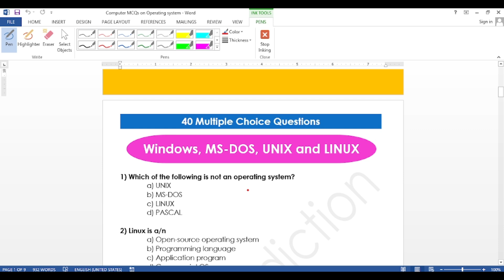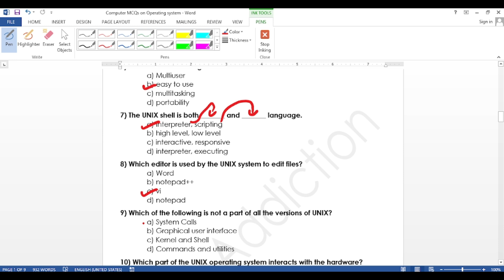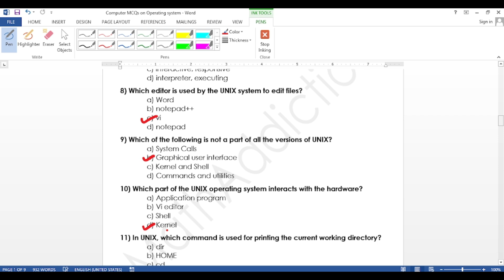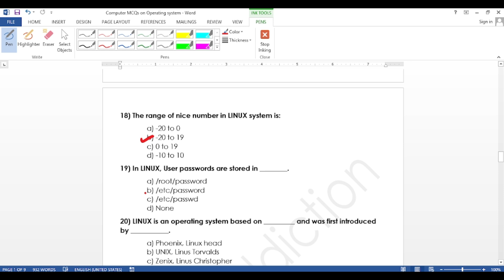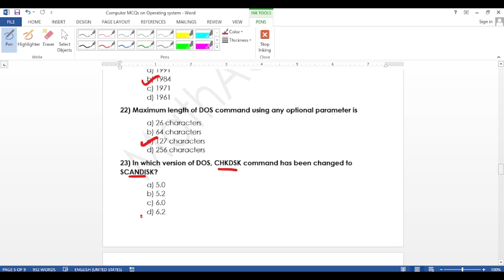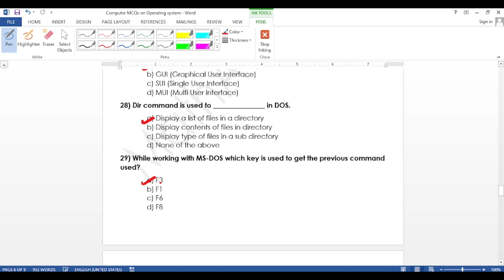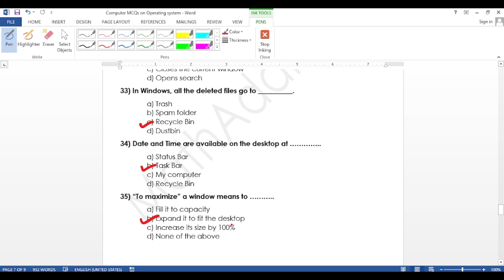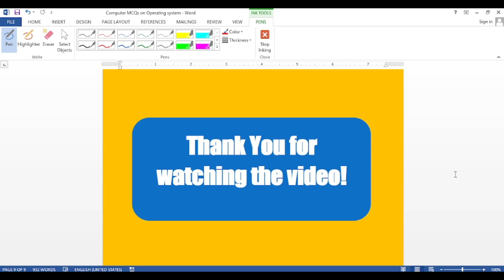Computer MCQs on Windows | DOS | UNIX | Linux for RBB and NRB level 4 pretest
In this video you will find 40 important MCQs on Operating system. Very important video for RBB and NRB level 4 pretest so don't miss it out.